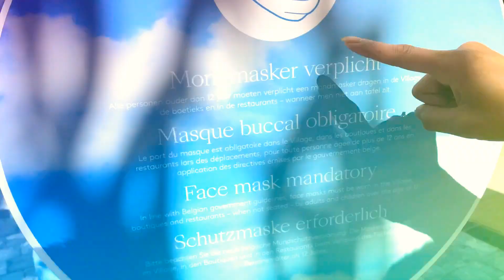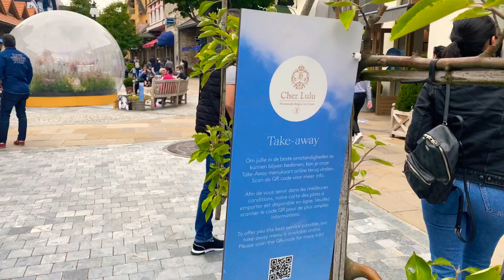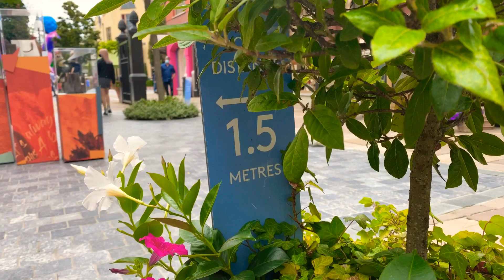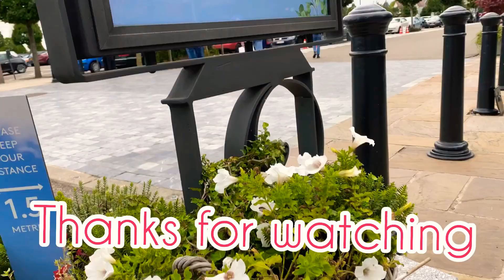Maasmechelen Village Outlet Belgium 🇧🇪 พาเดินชมบรรยากาศ พร้อมกับมิวสิคเพราพๆๆนะคะ